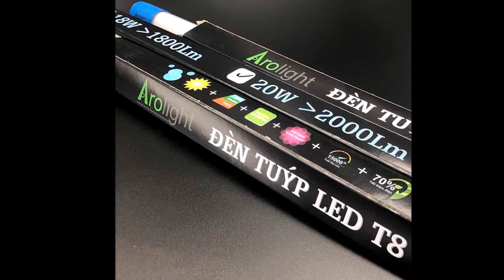DEN LED TUYP 20w 28w Arolight siêu sáng 2000 lm 3000lm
Đèn tuýp LED 28w Arolight Thay thế bóng huỳnh quang 1m2 65 – 80w , với ứng dụng công nghệ chíp led mới 130lm/w bóng đèn led 1m2 Arolight cho quang thông thu được thực tế 100-110lm/w, với nhiều ưu điểm vượt trội.
⇒ Tiết kiệm điện 55-60%
⇒ Tuổi thọ cao